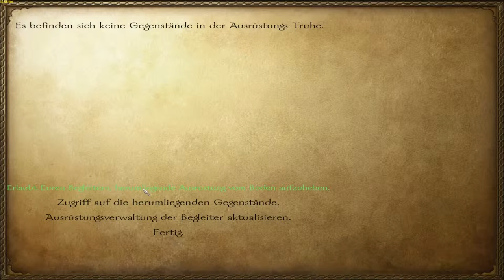Let's Play und Help M&B: Warband Diplomaticy Mod Part 11 (Interaktiv) (Schritt für Schritt)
Gebirgsbanditen jagen und den Swadier zuschauen wie sie eine Burg einehmen :)

Viel Spass!